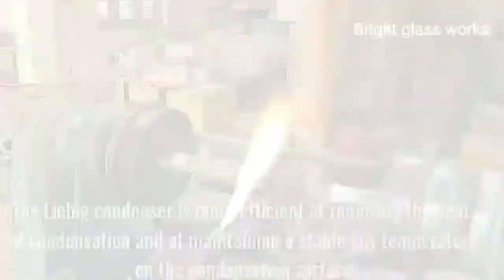HOW LEIBIG CONDENSER IS MADE | DEFINITION & USES | BRIGHT GLASS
In this video, you will know how a Liebig condenser is made.